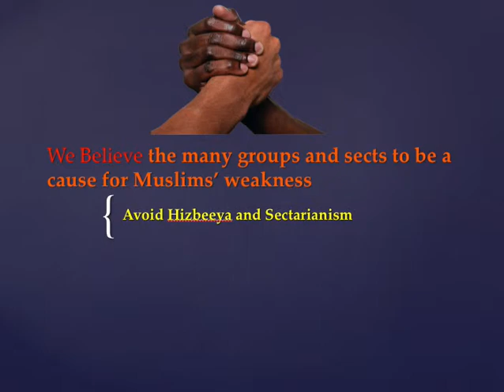Imam Muqbil Bin Hadi: This Our Call And Creed 34: Hizbeeya Dividing The Umma